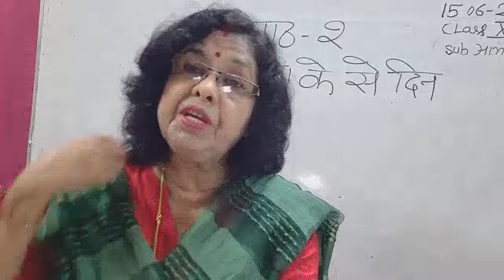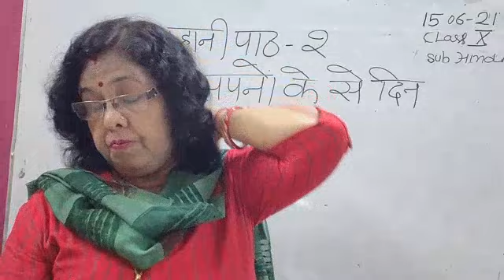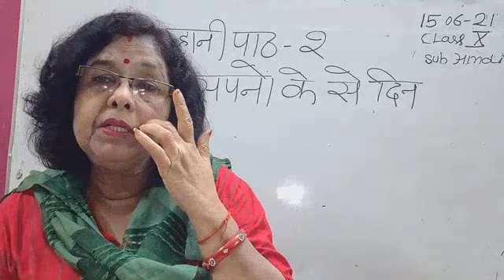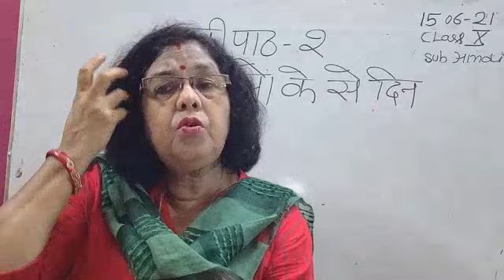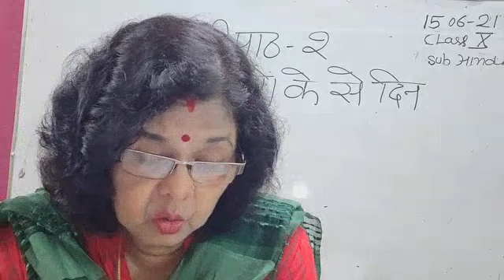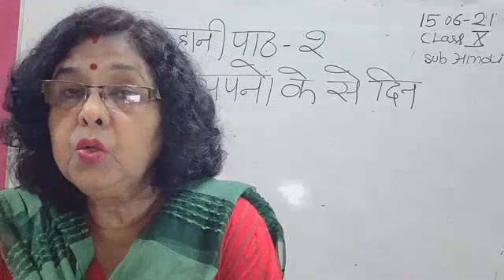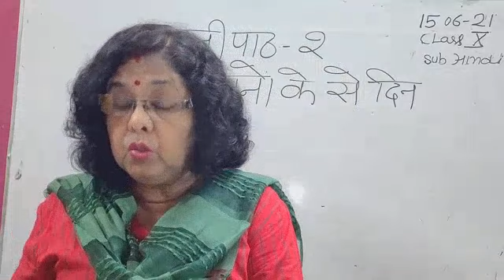Class X Hindi 15-06-2021 by Dr Saroj Mishra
Class X Hindi 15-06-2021 by Dr Saroj Mishra Kahani Lesson 2